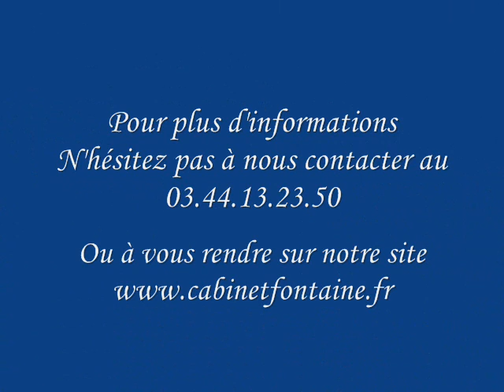Maison secteur Wavignies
MAISON DE CARACTERE A 8 KMS DE SAINT-JUST-EN-CHAUSSE, ECOLES A PROXIMITE. ENTREE PLACARD, SALLE A MANGER-SALON, CUISINE AMENAGEE, 1 CHAMBRE, WC, AU 1ER : 3 CHAMBRES DONT 1 AVEC BALCON, BUREAU, SALLE DE BAINS (BAINS ET DOUCHE), WC. SOUS SOL : COIN DOUCHE-WC, CAVE, BUANDERIE, GARAGE, SUR UN PARC DE 2743M, 2 TERRASSES, PRODUIT DE QUALITE, ABSOLUMENT IMPECCABLE!